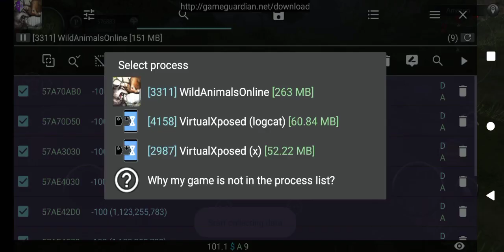Wild Animals Online (WAO)